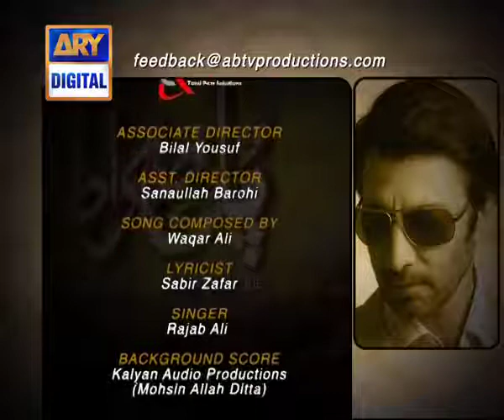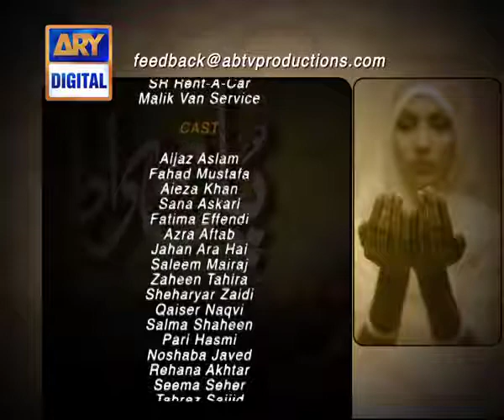Pulsirat Ep 04